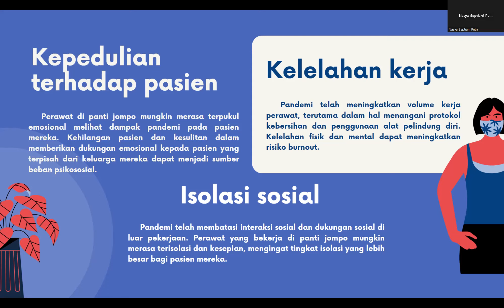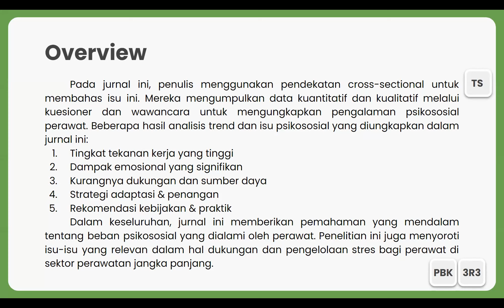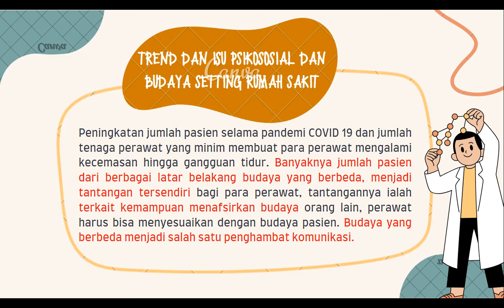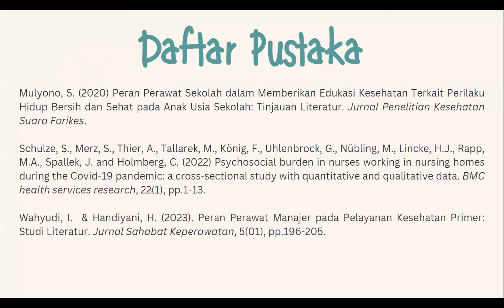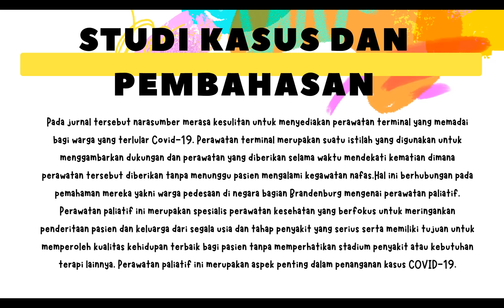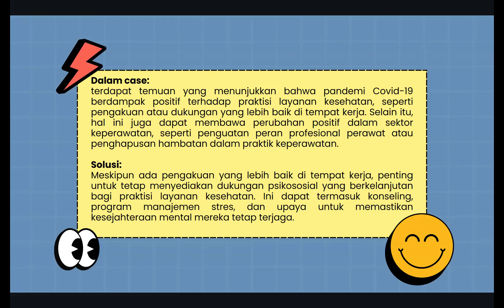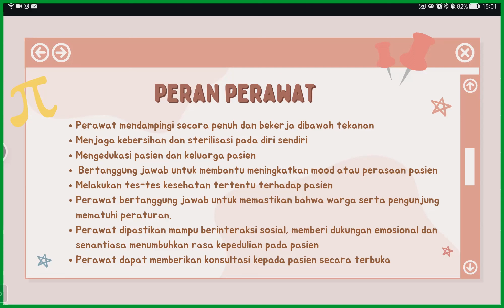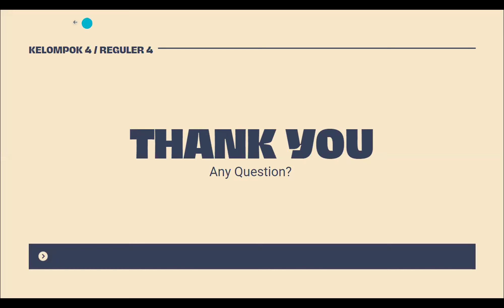Psikososial Budaya (SMT 3) TM. 4 Trend isu psikososial budaya keperawatan seting klinik komunitas